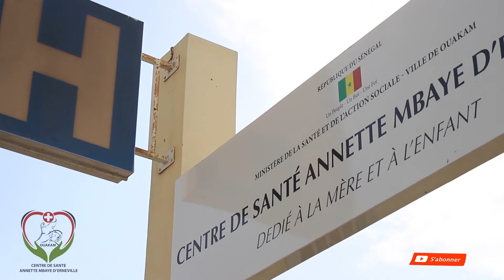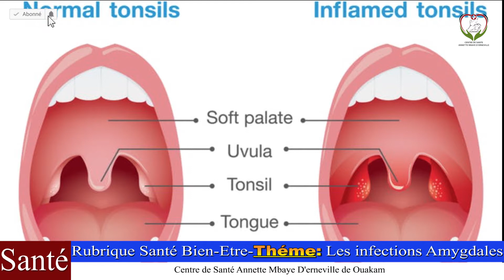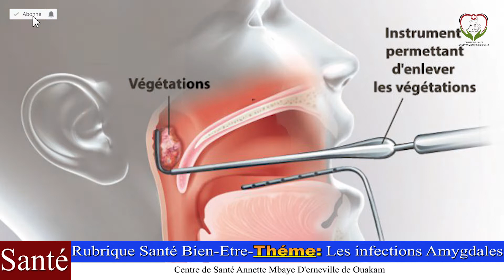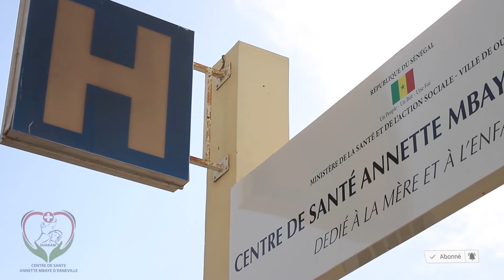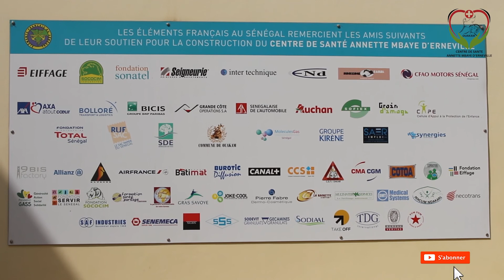Episode 11: Rubrique Santé Bien Etre avec Dr NDOUR (ORL) THEME: Les Infections Amygdales.